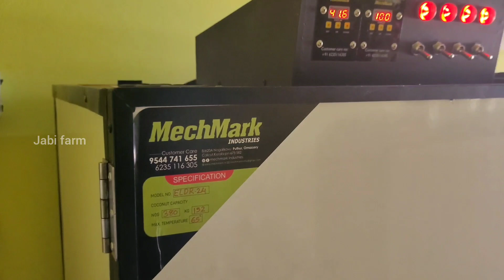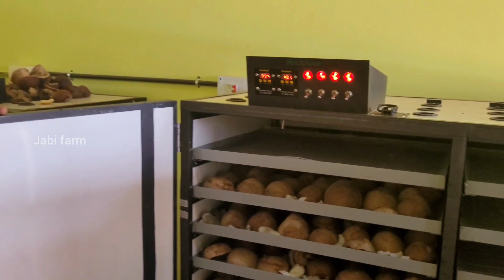സ്ഥലപരിമിതി ഉള്ളവർക്കും ഇതുപോലൊരു സംരംഭം തുടങ്ങാം, live coconut oil station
ഈ വീഡിയോ ഇഷ്ടപെട്ടാൽ ലൈക് ചെയ്യുക നിങ്ങളുടെ അഭിപ്രായങ്ങൾ കമന്റ് ചെയ്യുക,ചാനൽ സബ്സ്ക്രൈബ് ചെയ്യുക, ഞങ്ങൾ ഇടുന്ന പുതിയ വീഡിയോസ് നിങ്ങൾക്ക് ലഭിക്കാനായി ബെൽ ഐക്കൺ അമർത്തി നോട്ടിഫിക്കേഷൻ ഉറപ്പുവരുത്തുക

 വീട്ടാവശ്യങ്ങൾക്കുള്ള ചെറിയ ഡ്രയർ മുതൽ വ്യാവസായികാടിസ്ഥാനത്തിലുള്ള വലിയ ഡ്രയറുകൾ വരെ  mechmark industreels ചെയ്തു കൊടുക്കുന്നതാണ്.
mechmark industreel
Kozhikode omassery
arshad

 വീഡിയോ ചെയ്യാൻ താൽപര്യമുള്ളവർക്ക് ബന്ധപ്പെടാം
jabi farm